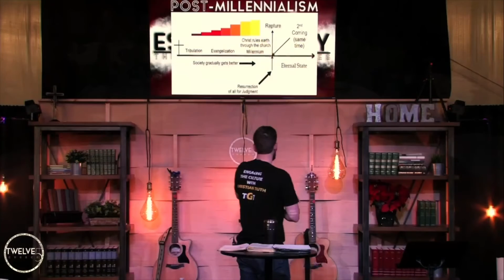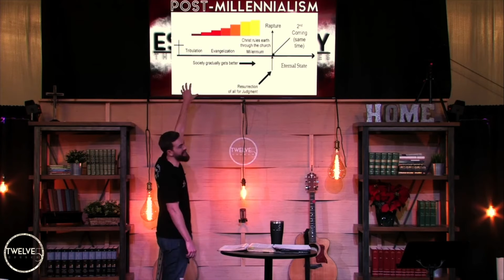A SUMMARY OF POST-MILLENNIALISM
5 WEEK INTRODUCTION TO ESCHATOLOGY

This is the 3rd of 5 sessions summarizing the 3 Orthodox Christian views of eschatology. Premillennialism Postmillennialism and Amillennialism.

This study will not be an in-depth evaluation of each of these positions, but an overview. There are variations within each one, and each one has exegetical strong points and weaknesses. However, each of them is within orthodoxy,  because, they affirm a future physical return of Christ, and have legitimate exegetical foundations.

Our Statement of Faith on Eschatology:
Regarding Eschatology, we apply the dictum, “In essentials, unity; in non-essentials, liberty; in all things, charity.” We believe that the doctrines regarding personal eschatology, the coming of Christ, and the eternal state are clearly expressed in the Scriptures and are therefore essential. Yet, we hold that the fulfillment of God’s promises to Israel and the nature of the millennium are less clear and therefore are non-essentials. Therefore, various corporate eschatological views are free to be discussed and taught side-by-side as long as unity is maintained and love is preeminent.